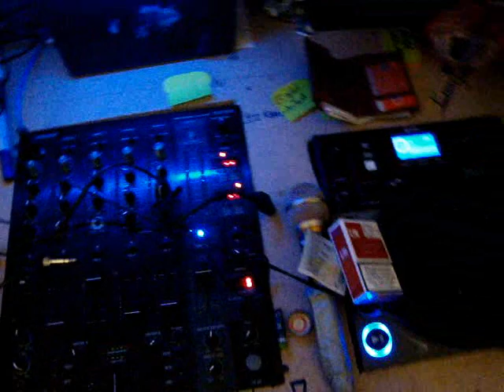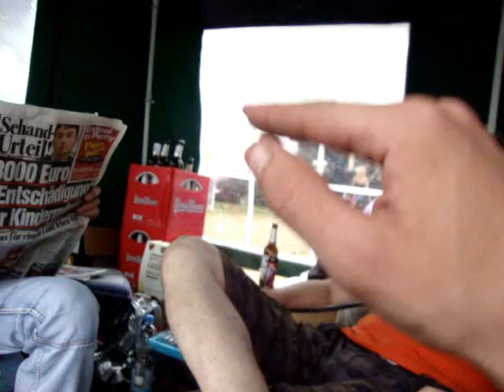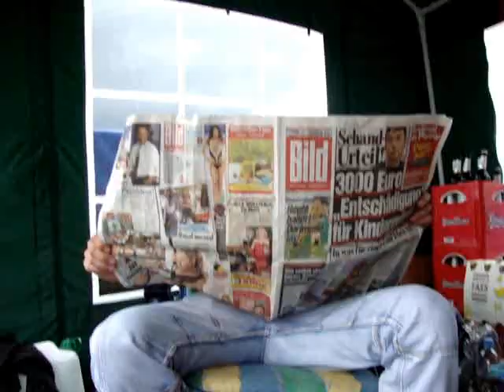Nature One 2011 Report!Campingvillage & Raketenbasis!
Hier nochmal ein Teil meiner Jugendfreien Videos zur Nature One :)